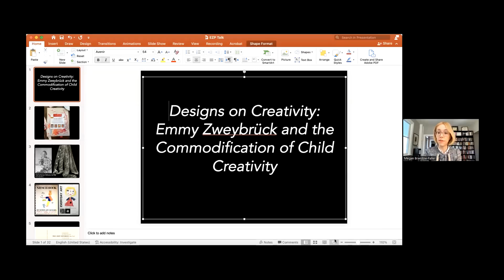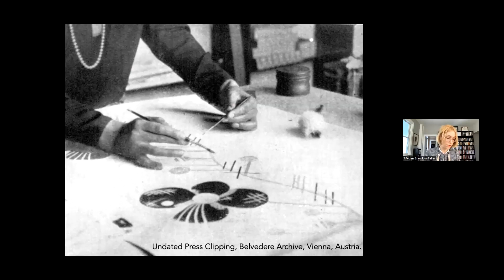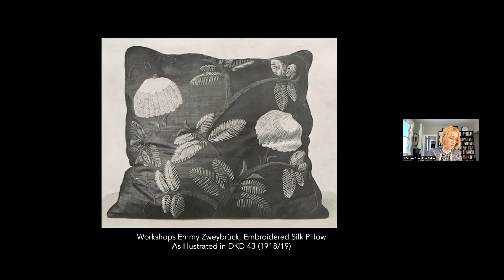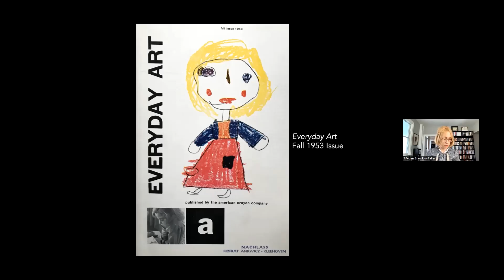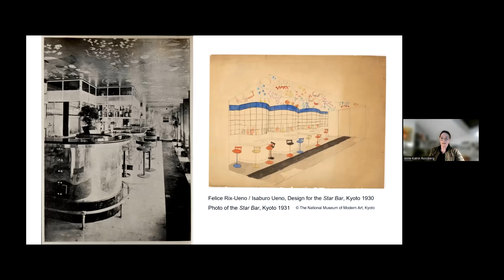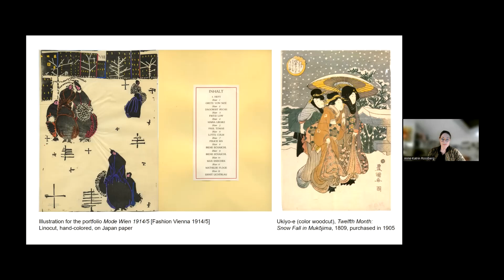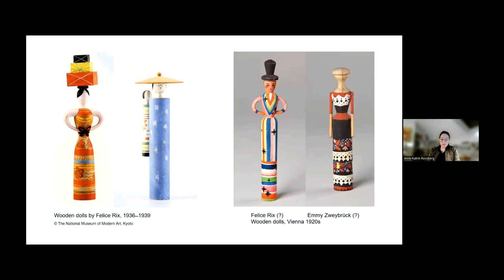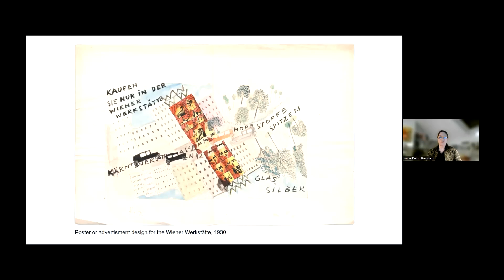Session 2 Vienna to the world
From Secessionist Vienna to Postwar America: Emmy Zweybrück, Franz Cizek and the Cult of Child Creativity – Megan Brandow-Faller (CUNY, New York)

Felice Rix-Ueno at the MOMA: American documentation of the cultural transfer between Vienna and Japan – Anne-Katrin Rossberg (MAK – Museum of Applied Arts, Vienna)

Two lectures from an online workshop Creativity from Vienna to the World:
Transatlantic Exchanges in Pedagogy and Design.